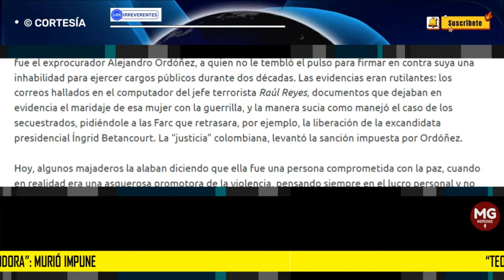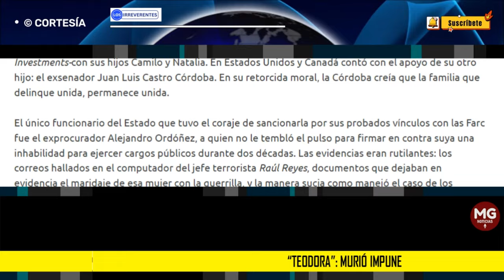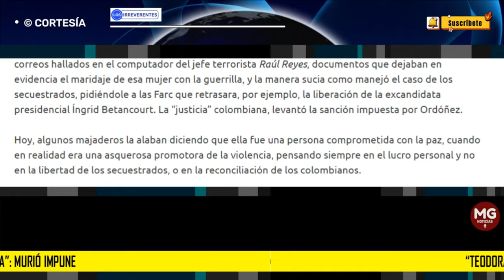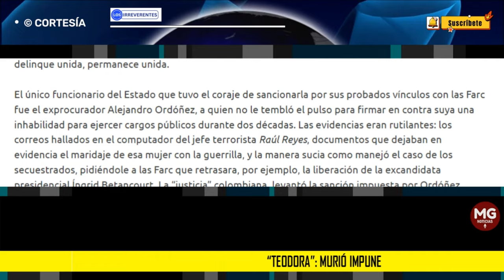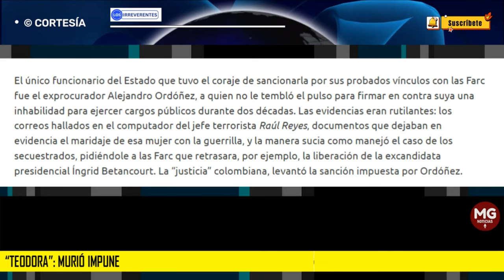"TEODORA": MURIÓ IMPUNE ⭕ Editorial Los Irreverentes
Hoy, algunos majaderos la alaban diciendo que ella fue una persona comprometida con la paz, cuando en realidad era una asquerosa promotora de la violencia, pensando siempre en el lucro personal y no en la libertad de los secuestrados, o en la reconciliación de los colombianos.